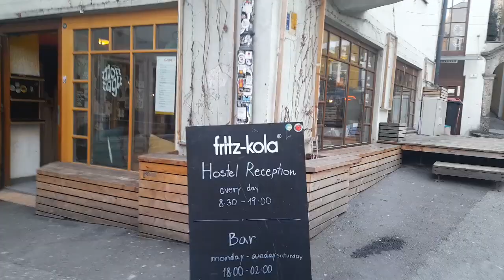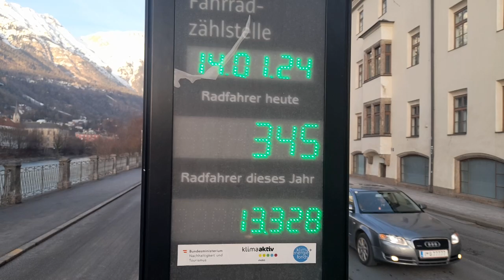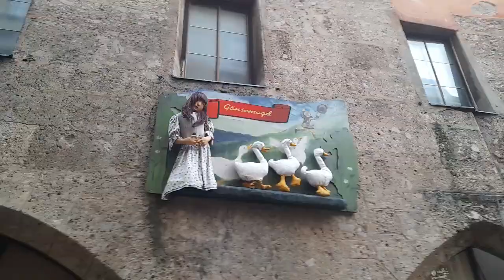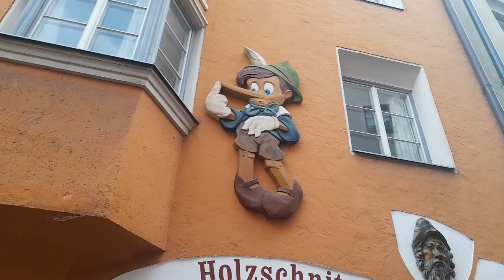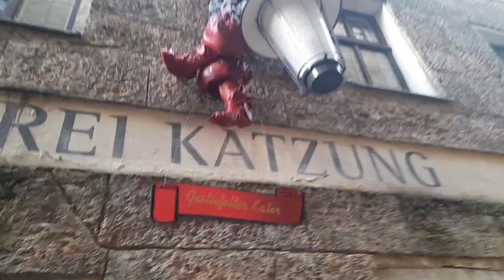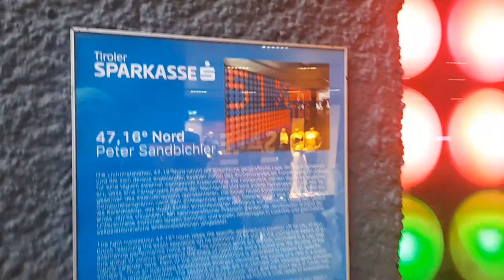Pohádková procházka Innsbruck Golden Dach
Hostel Bar SKI  Recepce Montagu Autobus J Nordkette Pizza 🍕 Pasta Sicilia